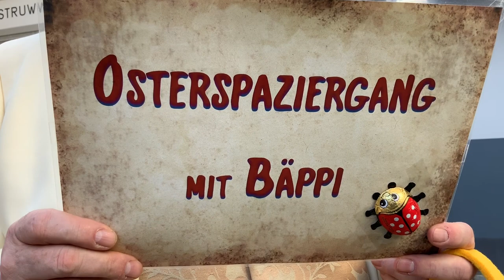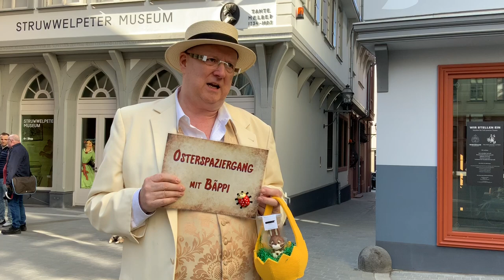Osterspaziergang mit Bäppi - Das Haus der Tante Melber